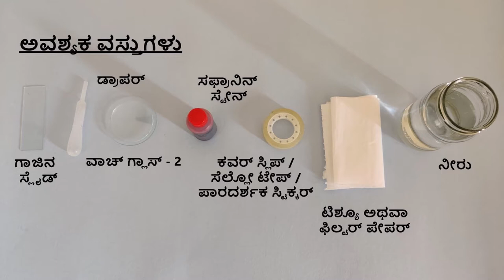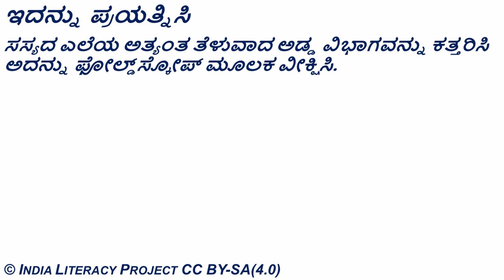Onion Peel Cells under Foldscope- ಫೋಲ್ಡ್‌ಸ್ಕೋಪ್‌ ನಲ್ಲಿ ಈರುಳ್ಳಿ ಸಿಪ್ಪೆ ಕೋಶಗಳು (Kannada)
ತರಗತಿ - 5 : ಜೀವ ಪ್ರಪಂಚ
ತರಗತಿ - 8 : ಜೀವಕೋಶ - ರಚನೆ ಮತ್ತು ಕಾರ್ಯಗಳು
ತರಗತಿ - 9 : ಜೀವದ ಮೂಲ ಘಟಕ
ಈರುಳ್ಳಿಯ ಹೊರ ಸಿಪ್ಪೆಯ ಪೊರೆಯಲ್ಲಿರುವ ಜೀವಕೋಶಗಳನ್ನು ಅಧ್ಯಯನ ಮಾಡಲು ವಿಜ್ಞಾನ ಪ್ರಯೋಗವನ್ನು ಮಾಡಬಹುದಾಗಿದೆ. ಈ ಪ್ರಯೋಗವನ್ನು ಸ್ಟೇನ್ ಬಳಸಿ ಸ್ಲೈಡ್ ಅನ್ನು ಹೇಗೆ ತಯಾರಿಸಬೇಕೆಂದು ಕಲಿಸಲು, ಕೋಶ ಮತ್ತು ಕೋಶಪೊರೆಯ ರಚನೆಯನ್ನು ಪರಿಚಯಿಸಲು ಹಾಗು ಪ್ರಾಣಿಗಳ ಮತ್ತು ಸಸ್ಯಗಳ ನಡುವೆ ಜೀವಕೋಶದ ರಚನೆಯು ಹೇಗೆ ಭಿನ್ನವಾಗಿದೆ ಎಂಬುದನ್ನು ವಿವರಿಸಲು ಬಳಸಬಹುದು.
Grade- 5: Living World
Grade- 8: Cell-structure and Functions
Grade- 9: The Fundamental Unit of Life
Science experiment to study the structure of a mosquito under the Foldscope. This experiment can be used to see the anatomy of a mosquito, its various parts and how its body is structured, the functions of various body parts.